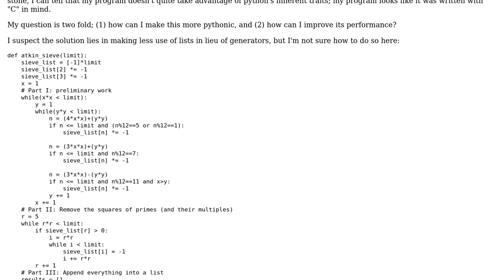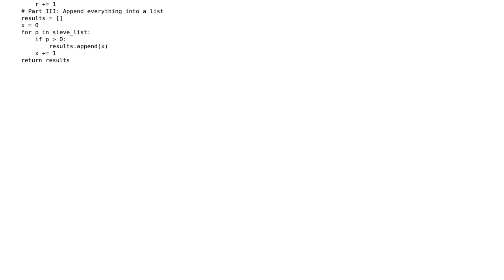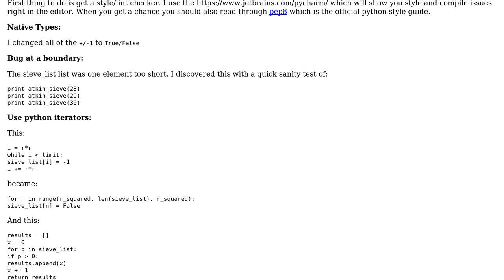Sieve of Atkin in Python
With thanks & praise to God, and with thanks to the many people who have made this project possible! | Content (except music & images) licensed under CC BY-SA | Music | Images & others | With thanks to user Stephen Rauch user daOnlyBG user 200_success and the Stack Exchange Network Trademarks are property of their respective owners. You are responsible for your own actions.